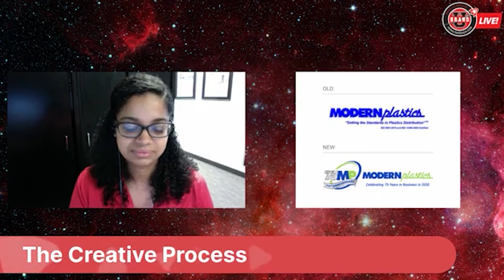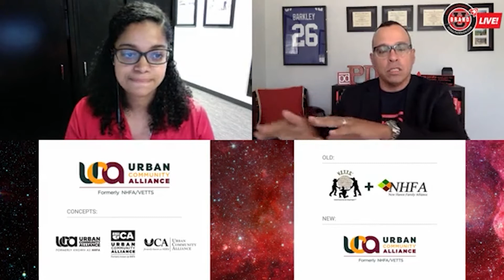Brand U Live! Episode 3 - Recorded 9/23/2020